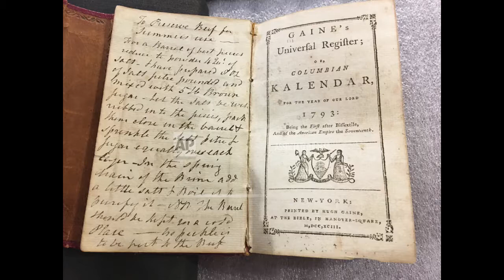From the Newsroom | Feb. 21, 2018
Orbit Media Reporter Brenna Busby discusses the possibility of a librarian in New York's Union College finding strands of President George Washington's hair. Listen to The Orbit News Desk on WMCO weeknights at 5:30 p.m.